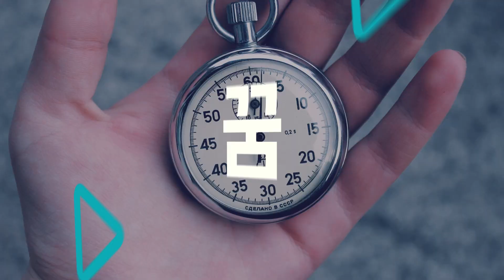[재테크] 대출, 마이너스통장 무서워하지 말고 사용해라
[재테크] 대출, 마이너스통장 무서워하지 말고 사용해라 (2부)
- 교보증권 국제금융팀 김종구 상무

- 실전 투자가가 말하는 20, 30 청년들이 재테크 할 때 꼭 알아야 하는 것

★ [김작가 TV]를 구독해 여러분의 호기심을 해결하고,
- 평일(월, 화, 수, 목, 금) 오전 8시 or 오후 5시 영상 업로드